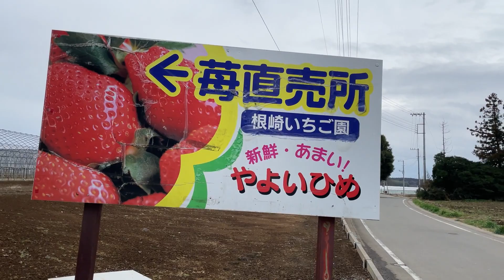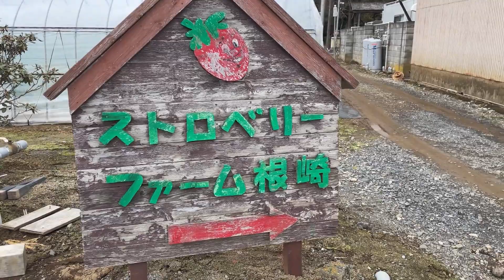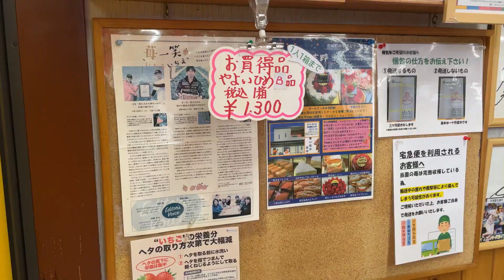【ストロベリーファーム根崎】茨城県小美玉市上吉影のストロベリーファーム根崎さんにいちごを買いに来ました。令和6年2月25日(日)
2024/2/25(日)　茨城県小美玉市上吉影のストロベリーファーム根崎さんにいちごを買いに来ました。

茨城県　いちご

BGM
Almost Heaven Country Music